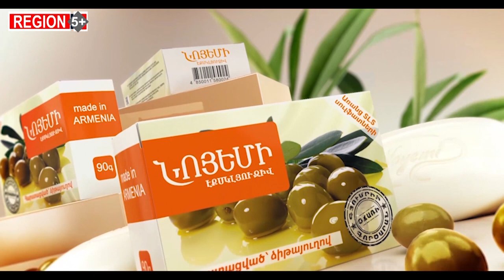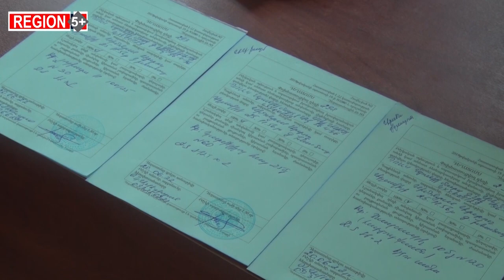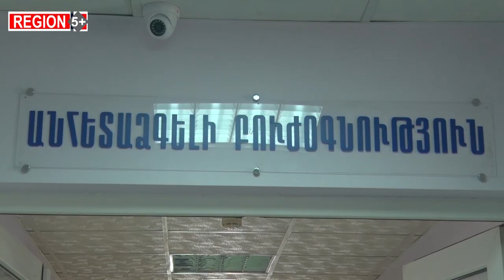Քանդված պոլիկլինիկաներ, թանկարժեք ծառայություններ և ապահովագրության անորոշություն. Region5+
«Region 5+»-ի դիտակետում առողջապահական խնդիրներն են. պարտադիր ապահովագրություն, բուժօգնության առաջնային օղակների՝ մեղմ ասած անմխիթար վիճակ, անհետաձգելի բուժօգնության կազմակերպման դժվարություններ, քաղաքացուն անհասանելի թանկարժեք ծառայություններ…